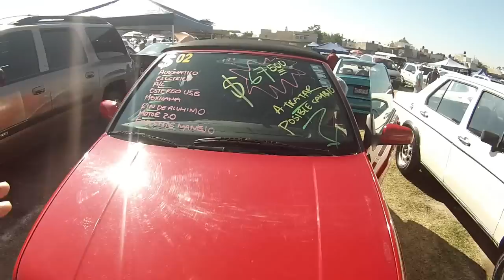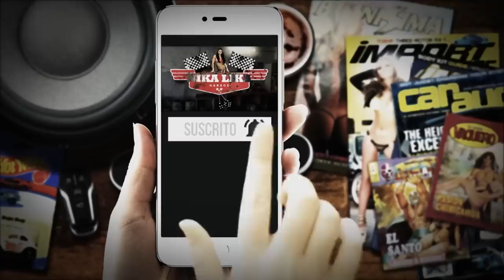autos usados 💥 convertibles cabrio 💥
me di una vuelta al tianguis del planetario a buscar convertibles de varios precio , hay golf cabrio, mustang, mercedes benz, audi, beetle, jeep ..checa precios y compara